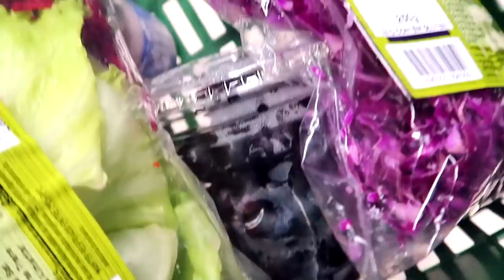COMENDO TUDO ROXO POR UM DIA INTEIRO!! *24h só comidas roxas*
Passei 24 horas comendo somente comidas roxas!!
Aliás, comi, me vesti e usei somente coisas roxas o dia inteiro!
Será que eu consegui?